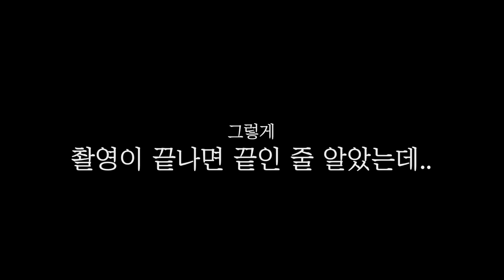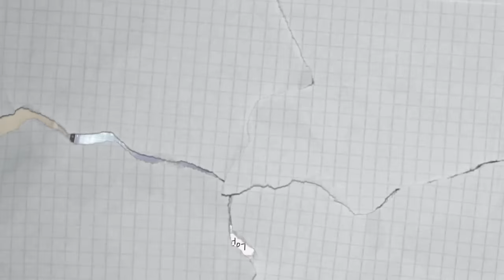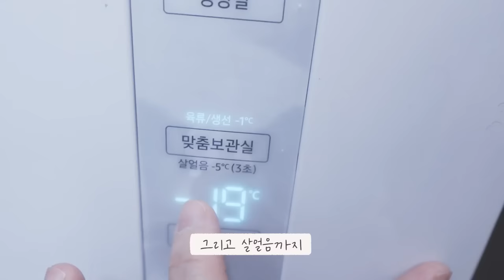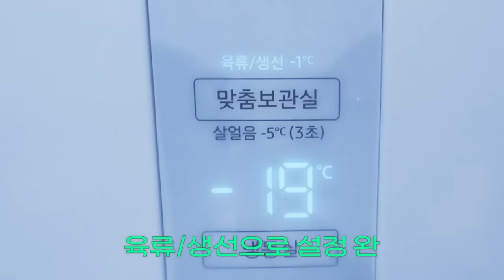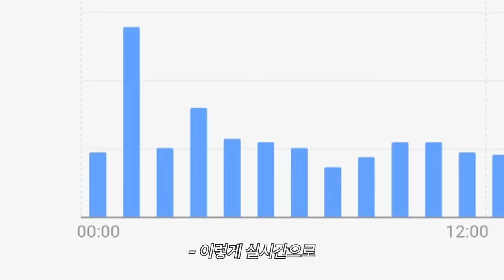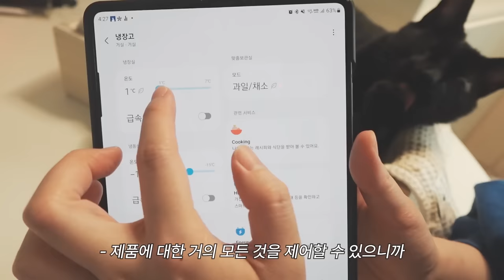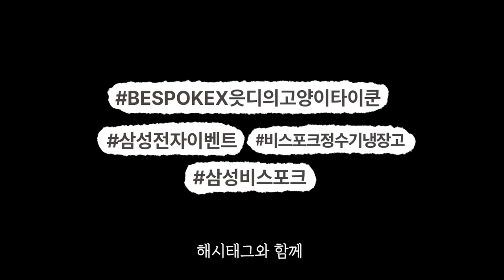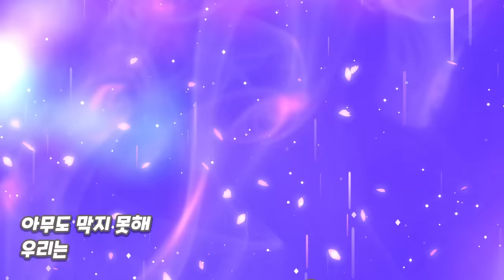냉장고를 캣타워로 쓰는데 그게 삼성 비스포크임;;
*고정댓글의 이벤트에 참여하고 다양한 선물도 받으세요!

결국 거대하고 시원한 캣타워를 얻게 되었다..

* 각 기능은 일부 모델 및 일부 칸에 한함
* 각 기능별 세부 내용은 삼성닷컴 참고
* 메탈쿨링은 일부 칸에 한함
* 모델별 아이스메이커 종류가 상이하며, 아이스메이커 종류에 따라 물을 공급하는 방식에 차이가 있음
* 얼음 모양은 수질과 사용 조건에 따라 달라질 수 있음
* 일간 제빙량과 최대 저빙량은 모델과 실 사용 환경에 따라 차이가 있을 수 있음
* 베버리지 센터 적용여부는 모델별로 상이할 수 있음
* 물이 자동으로 채워지는 시간(비어있는 상태에서 가득 채워질 때 까지의 시간) : 1분~1분 30초
* 물이 채워지는 시간은 설치 환경 및 실사용 환경에 따라 다를 수 있음
*  SmartThings 기능을 사용하기 위해서는 SmartThings 앱 설치 및 연동, 무선 네트워크 연결 필요